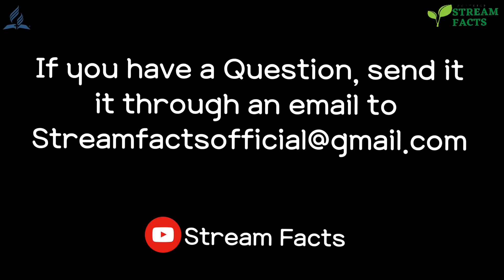Randy Skeete Sermon - HOW SUPREME IS THE SUPREME COURT ( Watch and Pray)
Randy Skeete Sermon - HOW SUPREME IS THE SUPREME COURT